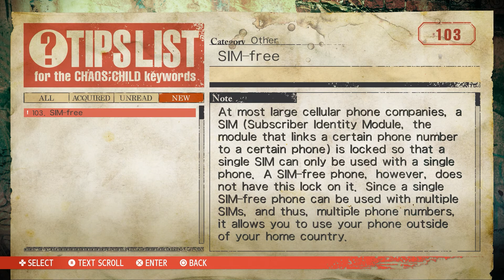Spacey Plays | Chaos Child | Part 45